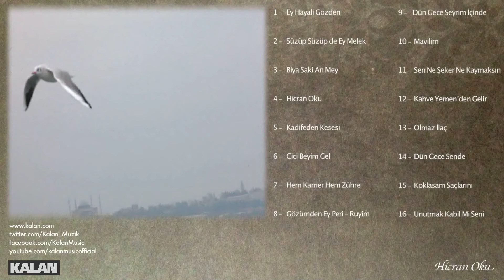Doğan Dikmen - Hicran Oku [Girizgah © 2014 Kalan Müzik]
Doğan Dikmen - Hicran Oku
[Girizgah © 2014 Kalan Müzik]